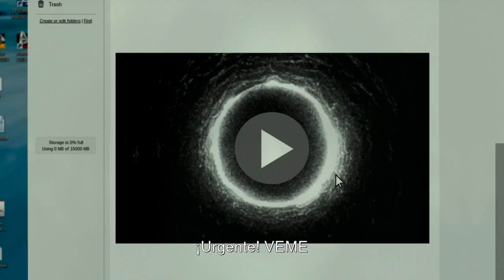MorirasEn7Dias - Pedroyahoo.com Rojas